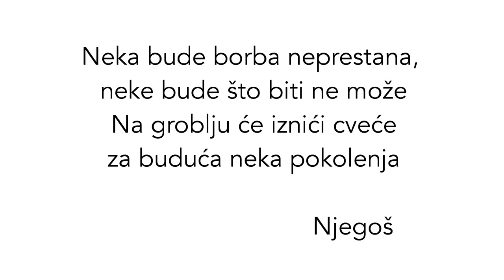Važan životni koncept - Borba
Zamislite nekog vojskovođu koji kaže: "O bezveze, opet idemo da se borimo! Zar ne bi trebalo da živimo lepo i da uživamo?"
Nikada ništa ne bi bilo osvojeno.
Život vam je kao jedna velika teritorija koju možete ili ne morate da osvajate. U što više bitaka uđete, to su veće šanse da ćete nešto osvojiti. I da, naravno da ćete povremeno izgubiti, ali to nije razlog da se povučete zauvek, nego da se odmorite do sledećeg osvajanja.
Tako treba gledati na život, a ne zanositi se pretpostavkom da život treba da izgleda kao osvojena teritorija. Nažalost, uvek se nešto novo otvara, uvek ima neko ko želi nešto od vas, ko gazi po vašem posedu ili otima nešto što mu ne pripada.
Budite Napoleon ili Radomir Putnik, budite Živojin Mišić... ne budite strašljivac pred životom.
Grlim vas. D.